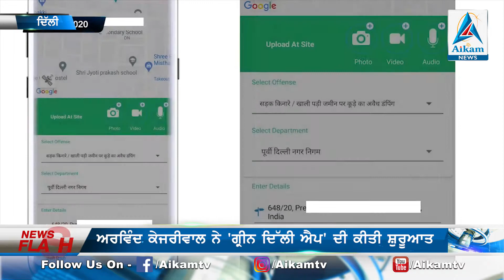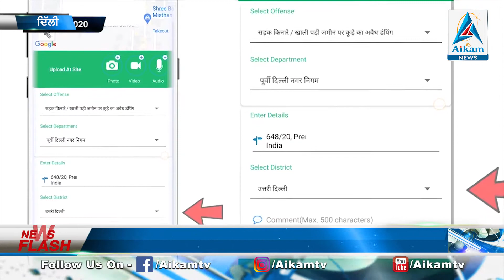ਅਰਵਿੰਦ ਕੇਜਰੀਵਾਲ ਨੇ 'ਗ੍ਰੀਨ ਦਿੱਲੀ ਐਪ' ਦੀ ਕੀਤੀ ਸ਼ੁਰੂਆਤ | Aikam Tv